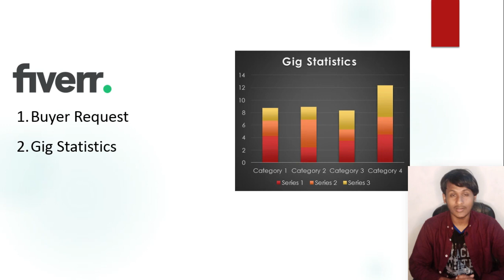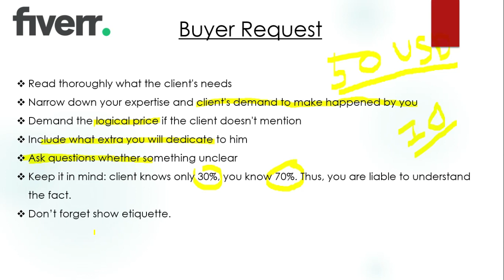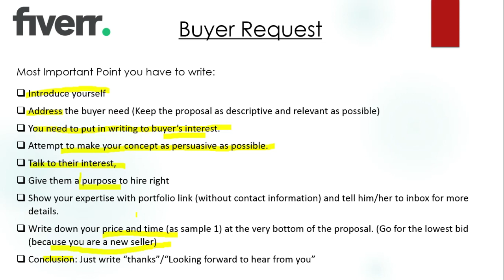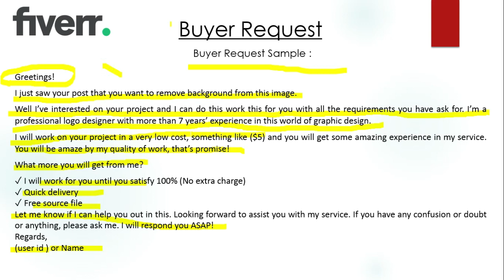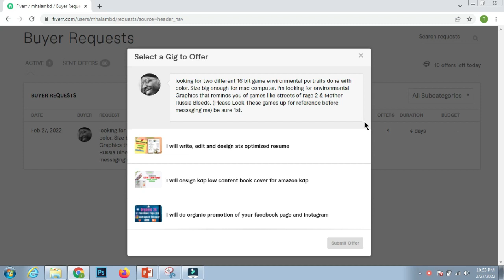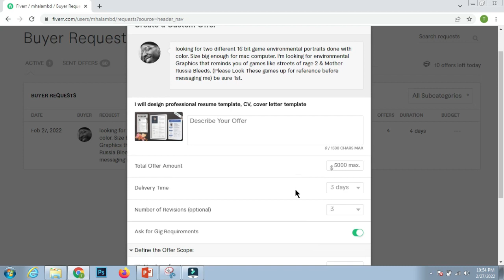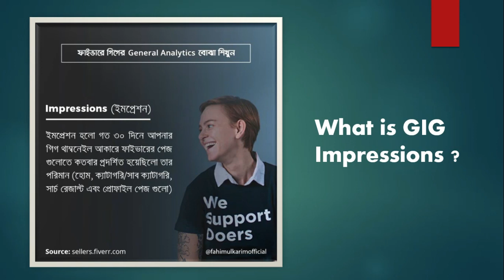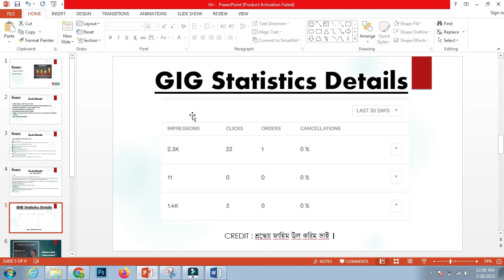How to write fiverr buyer request | Gig impressions | Fiverr Bangla Tutorial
Buyer Requests in fiverr are more important to get orders. In this Fiverr Bangla Tutorial will learn How to write fiverr buyer requests , What Are Clicks Views and Impressions on Fiverr.

10 simple steps to send Buyer Request on Fiverr :
1. Introduce yourself
2. Address the buyer's need (Keep the proposal as descriptive and relevant as 3. possible)
4. You need to put in writing the buyer's interest.
5. Attempt to make your concept as persuasive as possible.
6. Talk to their interest,
7. Give them a purpose to hire right
9. Write down your price and time (as sample 1) at the very bottom of the proposal. (Go for the lowest bid (because you are a new seller)
10. Conclusion: Just write “thanks”/“Looking forward to hear from you”